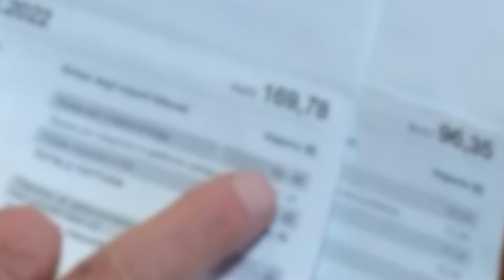Caro bollette, Estra incontra la Federconsumatori e la CGIL di Arezzo